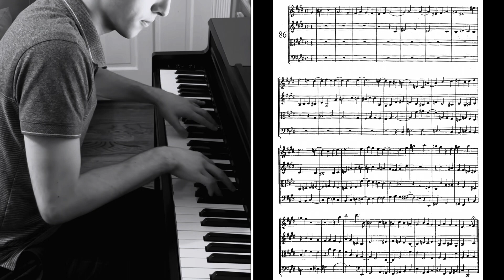Preparatory Exercises In Score Reading: H - #86